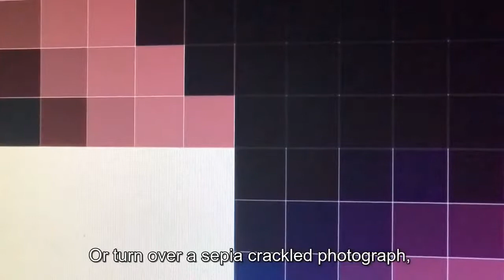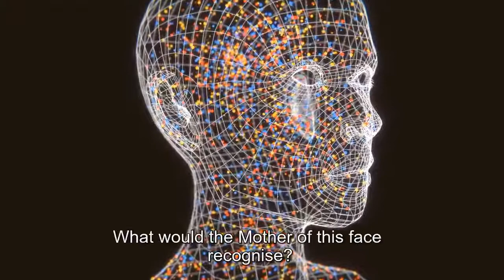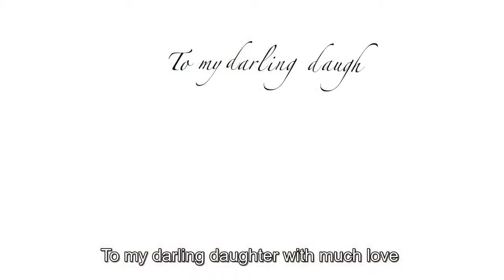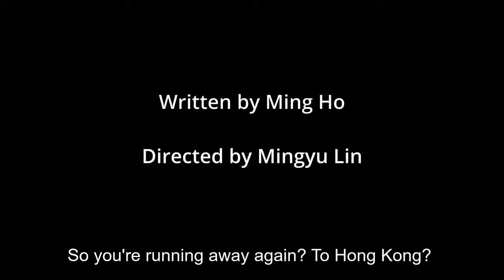Celebrating & Connecting BESEA Women in Film, TV & Theatre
Join us in conversation with five British East Asian women across theatre, film and TV who have had extensive career paths. Featuring: Jennifer Lim, Mingyu Lin, Ming Ho, Lucy Sheen & Pik-sen Lim

Jennifer Lim

Actress and filmmaker whose work encompasses film, TV, theatre and radio in the UK and abroad. Film appearances includes Eli Roth’s cult horror smash ‘Hostel’, ‘A Monster Calls’ and ‘Piercing Brightness’. Previously worked at The National Theatre, Birmingham Rep, Young Vic, The Finborough, HOME and American Repertory Theatre. Most recent work includes ‘Overheard’ by CAN, ‘Freedom Hi!’ which won SHOW OF THE WEEK at The Vaults, ‘ British People’ by Uncertain Kingdom which was based on ‘Citizens of Nowhere’ now available on Amazon, BFI Player etc

Mingyu Lin

Ming is a director for stage and film; she is a Creative Associate at Headlong and a reader for Traverse and Bruntwood Prize. Credits include: Does My Bomb Look Big in This (Soho Theatre), Overheard (Nottingham Lakeside/York Theatre Royal/Wun's), No Bond So Strong (mac Birmingham), Lòng Mẹ (Vaults Fest 2020)

Ming Ho

Ming writes for stage, screen and audio. Credits include: The Things We Never Said (WGGB Best Radio Drama 2018), EastEnders, Casualty, Riot Girls: Male Order (BBC); Citizens of Nowhere (CAN); British People (The Uncertain Kingdom); she is currently on Sphinx Theatre’s Sphinx 30 programme (main stage plays by female playwrights).

Lucy Sheen

An activist, dyslexic, transracial adoptee, of EA/SEA heritage. She has 40 years’ experience as an actor, published playwright & poet. Film credits include Ping Pong & Secrets & Lies. Theatre includes: Royal Exchange, Bristol Old Vic & The Royal Shakespeare Company. TV includes: Call The Midwife & Shadow & Bone.

Pik-sen Lim

Pik-sen Lim is a East Asian actor originally from Malaysia who has appeared on British television since the 1960s. As one of the most familiar Chinese actors, her recent works include British People (Dir. by LabKy Mo), I Am A Unicorn (dir. By Natalie Malla) and This Way Up (Channel 4 - Series II).